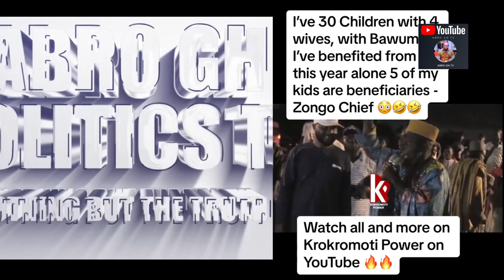A Man With 30 Children & 4 Wives finally Joined Bawumia's Camping with his Family. We will Break...